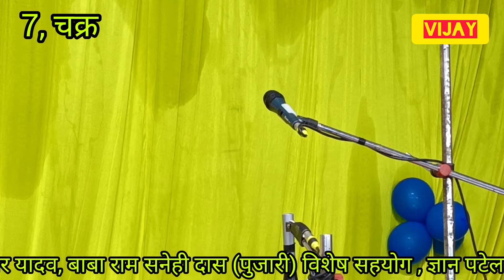आखरी पल है आखरी आहे तुझको ढूंढ रही है//श्री रणजीत राज vs श्री लाल मन चंचल//7, भाग/जवाबी कीर्तन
जवाबी _कीर्तन
रणजीत _राज _प्रयागराज
लाल _मन _चंचल
vijay _studio _lucknow
श्री कृष्ण जन्माष्टमी के पावन पर्व पर 44, वा जवाबी कीर्तन दिनांक,28,8,2024,स्थान, श्री राधा कृष्ण मंदिर रूदही बक्सी का तालाब लखनऊ , आयोजक, मोहम्मद शाबीर खान, आयोजक, राकेश कुमार यादव, बाबा राम सनेही दास (पुजारी) विशेष सहयोग , ज्ञान पटेल (सभासद), राम लखन लोधी, कीर्तनकार श्री लाल मन चंचल vs श्री रणजीत राज,,vijay studio Lucknow 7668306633, नए-नए प्रोग्राम देखने के लिए प्लीज लाइक शेयर एंड सब्सक्राइब करें,,
#क्रान्ति माला जवाबी कीर्तन पार्टी
राखी आज़ाद जवाबी कीर्तन पार्टी
कल्पना दुबे जवाबी कीर्तन पार्टी
पुनम आजाद जवाबी कीर्तन पार्टी
दुर्गेश नंदनी जवाबी कीर्तन पार्टी
ज्योति कमल जवाबी कीर्तन पार्टी
शशि राज कमल जवाबी कीर्तन पार्टी रायबरेली
बाबू लाल राजपूत जवाबी कीर्तन पार्टी
सचदेवा शरारती जवाबी कीर्तन पार्टी कानपुर
लाल मन चंचल जवाबी कीर्तन पार्टी कानपुर
रणजीत राज प्रयागराज जवाबी कीर्तन पार्टी
चेतना आजाद एंड पार्टी गोण्डा
दादा श्री रति राम ज्ञानी जवाबी कीर्तन पार्टी संडीला
राजू रंगीला रायबरेली जवाबी कीर्तन पार्टी रायबरेली
गुड़िया भारतीय जवाबी कीर्तन पार्टी कानपुर
रोशनी अंजान लखनऊ जवाबी कीर्तन पार्टी
सर्वेश साहसी लखनऊ जवाबी कीर्तन पार्टी
कोमल क्रोधी लखनऊ जवाबी कीर्तन पार्टी लखनऊ
अवधेश अचल उन्नाव जवाबी कीर्तन पार्टी
शंभू हलचल कानपुर जवाबी कीर्तन पार्टी
सुशील दिनकर प्रयागराज जवाबी कीर्तन पार्टी
दीपमाला जवाबी कीर्तन पार्टी कानपुर
पंकज बवाली लखनऊ जवाबी कीर्तन पार्टी लखनऊ
पवन निवास जवाबी कीर्तन पार्टी बलरामपुर
नीलम विश्वकर्मा जवाबी कीर्तन पार्टी